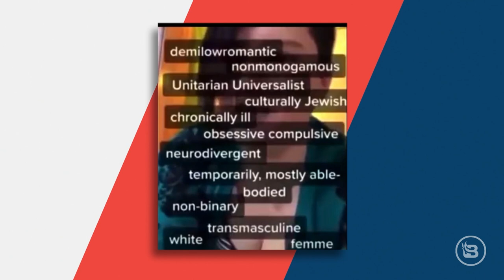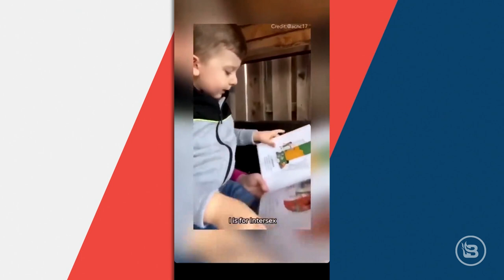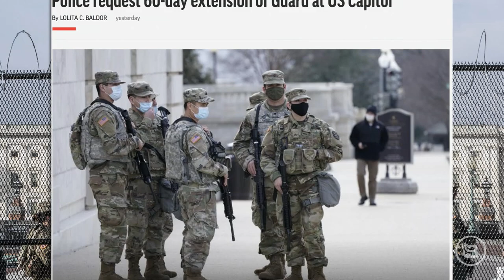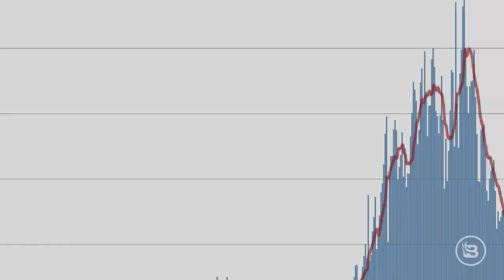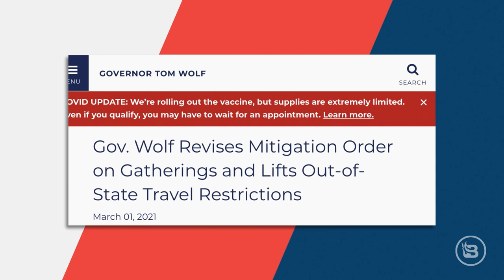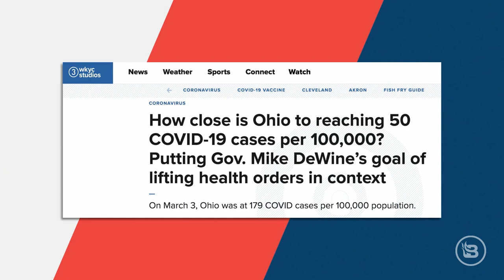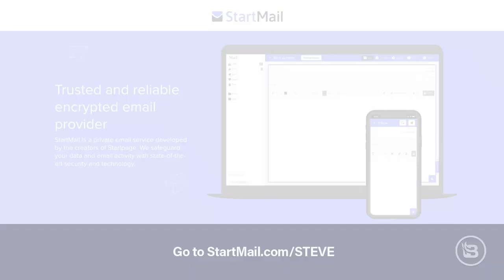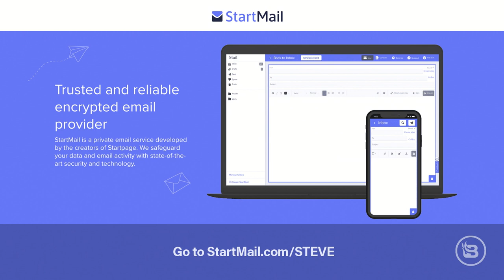Worst Insurrection Ever | Guest: Josh Hammer | 3/5/21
Steve, Todd, and Aaron are joined by Newsweek op-ed editor Josh Hammer for the Deace Group roundtable to discuss the biggest stories from the week in review, including new details on the worst insurrection ever and a red state vs. blue state reopening update. In Hour Two, it's another edition of Feedback Friday.